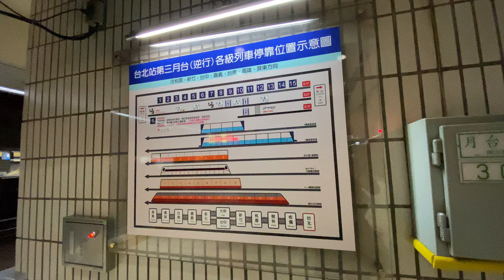台鐵 台北車站 第三月台 各級列車停靠位置示意圖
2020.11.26 台鐵 台北車站 第三月台 各級列車停靠位置示意圖